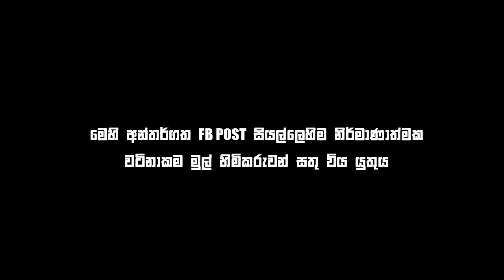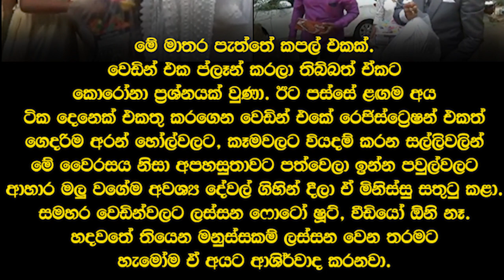Bukiye Rasa Katha | Funny Fb Memes Sinhala | 2020 - 04 - 29 [ ii ]